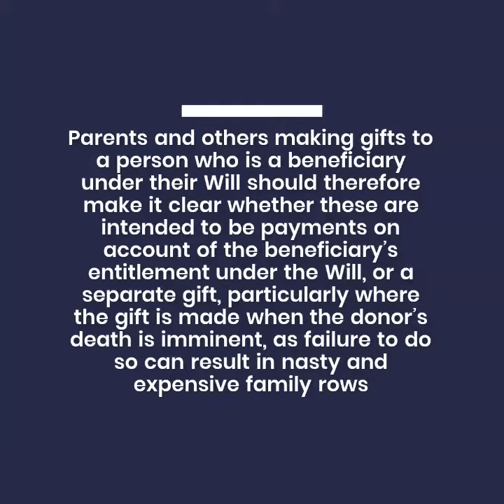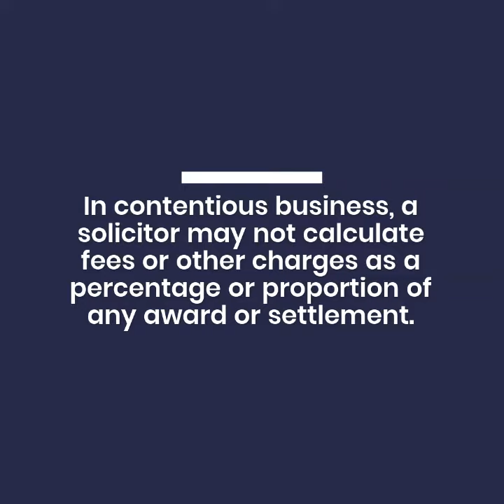Is A Gift Prior to Death Part of Your Overall Inheritance, avoid the rows!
If you want to make a gift to someone before you die, and they're a beneficiary under your Will, make it clear whether the gift is in addition to, or on account of the gift in your Will, to avoid rows later!